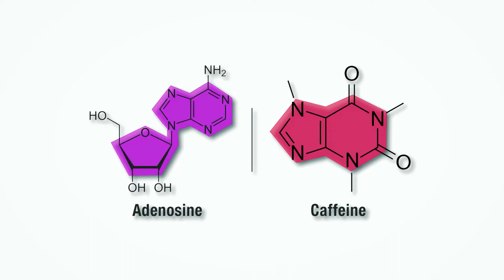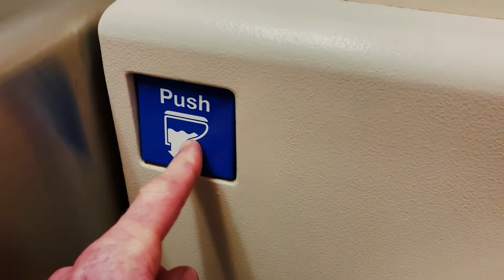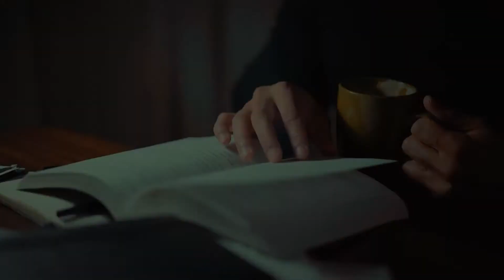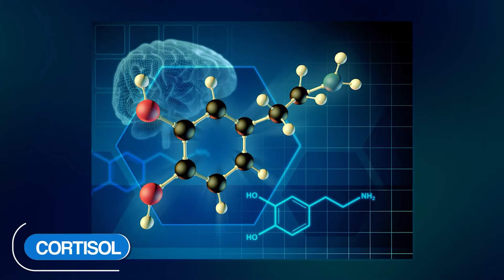Why Coffee Actually Makes You Tired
Caffeine's effects may be to blame if drinking a cup of coffee causes tiredness. Caffeine heightens alertness by interfering with certain chemical processes in the brain that control the sleep-wake cycle. Caffeine, on the other hand, can make people tired once it has been completely metabolized by the body. The rate at which caffeine is metabolized by the body varies depending on genetic and lifestyle factors. People who drink coffee every day may develop a tolerance to the stimulant effects of caffeine, which means they will need to drink more of it to achieve the same results.

This video will help you know all these factors in detail and depth.